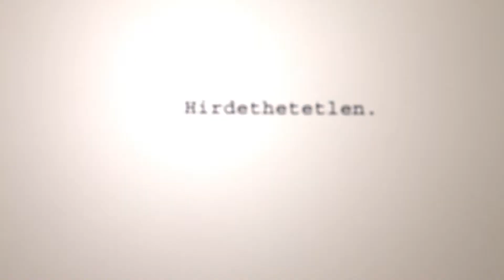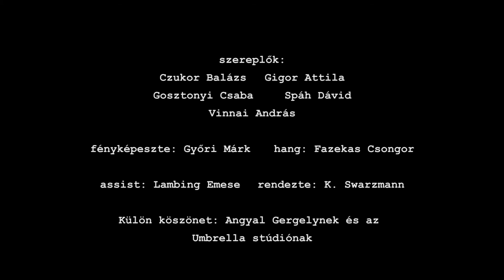Mértékletesség - társadalmi hirdetés - hosszú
A mértékletesség olyan dolog, ami...
hirdethetetlen - pedig fontos.

Ennek a gondolatnak az alapján csináltuk ezt a hirdetést.

Szereplők:
Czukor Balázs, Gigor Attila, Gosztonyi Csaba, Spáh Dávid, Vinnai András

fényképezte: Győri Márk, hang: Fazekas Csongor, Horáth András, assist: Lambing Emese, köszönet: Angyal Gergőnek és az Umbrellának
a zenét a Dust Brotherstől loptuk
rendezte: K. Swarzmann